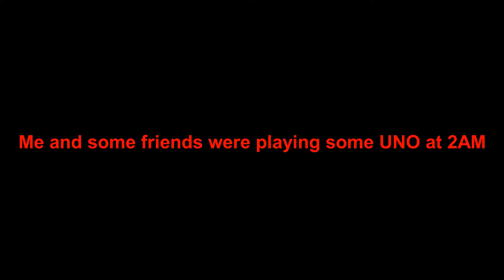Playing with Stan Smith & Unending Game | UNO Stream Highlights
The classic game of UNO, fun for everyone... ok not really more like ruin friendships simulator.

In this video a random with a Stan Smith pfp joined our game and all hell broke loose. Also there was another game which felt never ending.

This is an edited re-upload of my old UNO Community Stream. Hope you enjoy it!